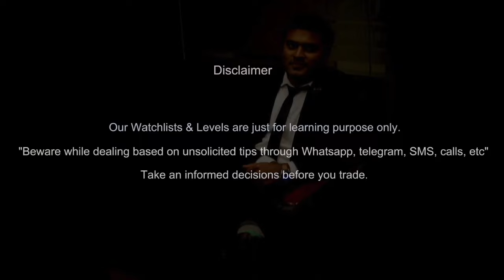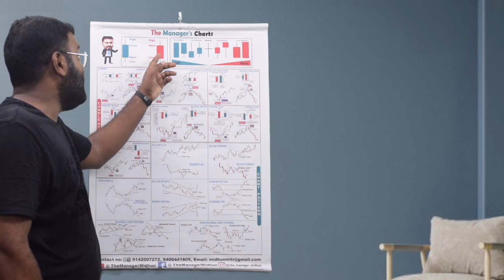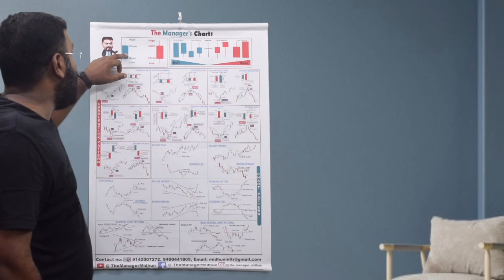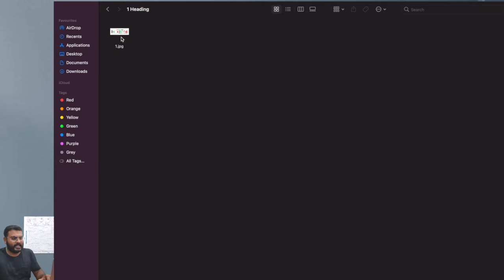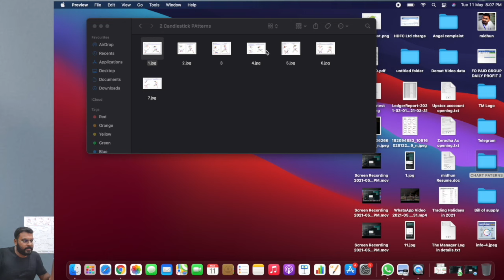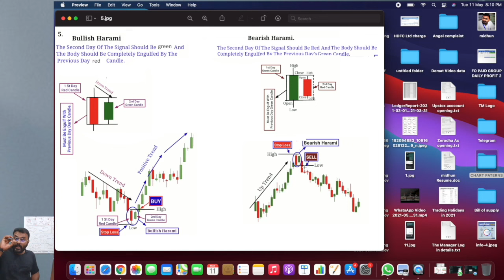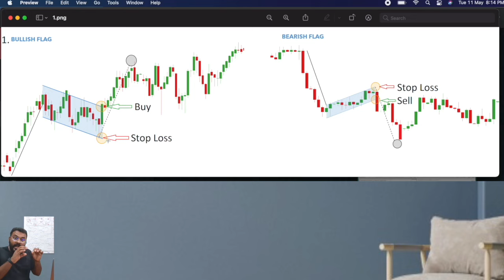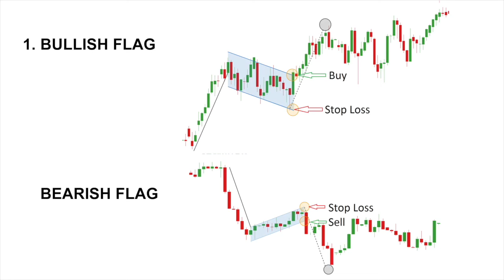പാഠം 6: CANDLESTICK PATTERS & CHART PATTERNS| Best Price Action Patterns For Intraday/ F&O Trades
( OR )

( OR )

CHAPTERS
00:00 INTRO

OR

OR

OR

OR

OR

DOCUMENTS LIST(PDF/Image)
1. PAN
2. AADHAR
3. Cancelled cheque *or* Passbook *or* Bank statement(NRE/NRO not Possible).
4. Signature Photo